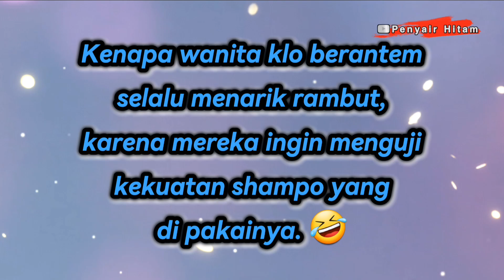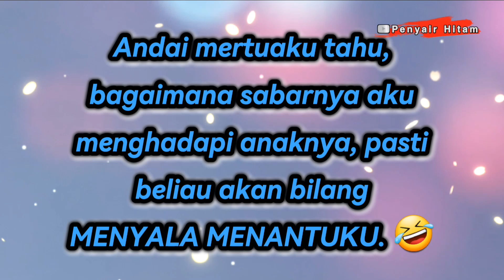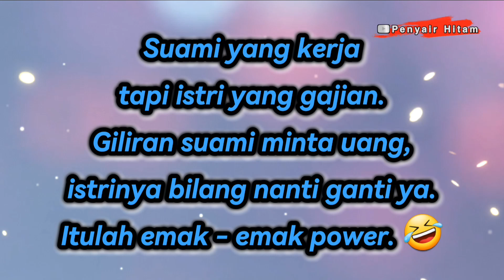KATA LUCU BANGET BIKIN NGAKAK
Ketika dalam hidupmu kurang humor maka bergabung di sini, karena video kata lucu dalam channel ini akan membuatmu ngakak dan bisa bikin hidupmu kembali ceria lagi.

Terima kasih.

video kata kata lucu bikin ngakak,
kata humor lucu bikin ngakak,
1 kata lucu,
video kata lucu bikin ngakak,
kata kata status wa lucu bikin ngakak,
kata baba lucu bikin ngakak,
kata kata plesetan lucu bikin ngakak,
kata kata lucu bikin ngakak bahasa jawa,
kumpulan kata kata lucu bikin ngakak,
4 kata lucu,